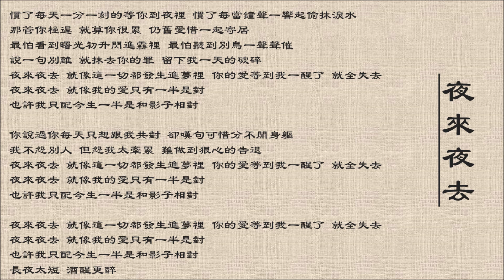【邝美云 Cally Kwong】夜来夜去 粤语